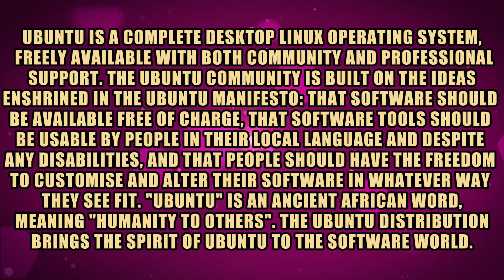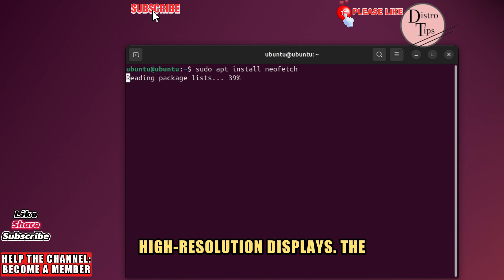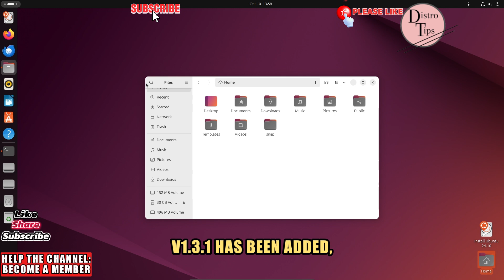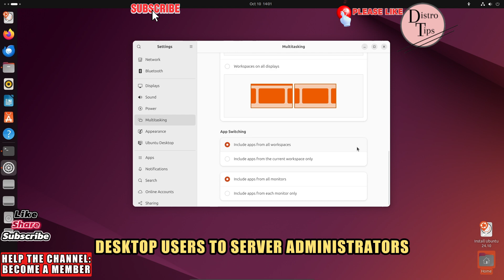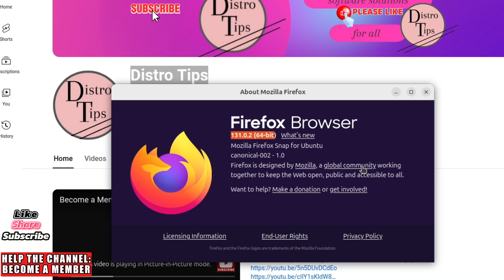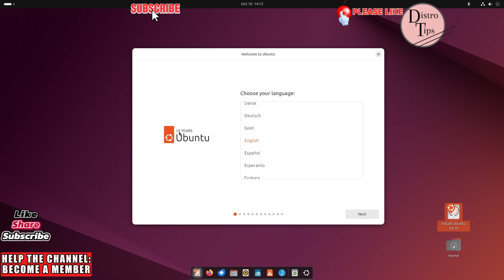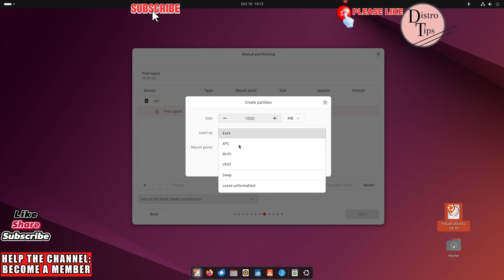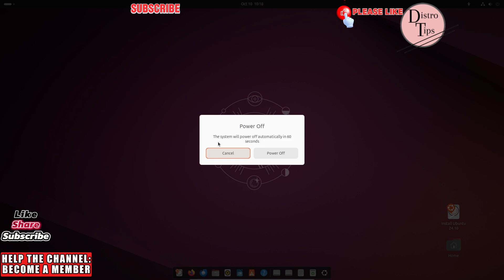UBUNTU 24.10: THE BIGGEST UPDATES & NEW FEATURES REVEALED!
Member of our channel!!! Thank you very much for being our honorable member!!